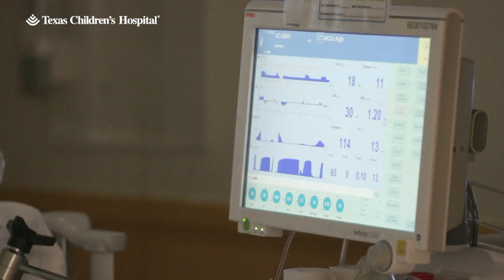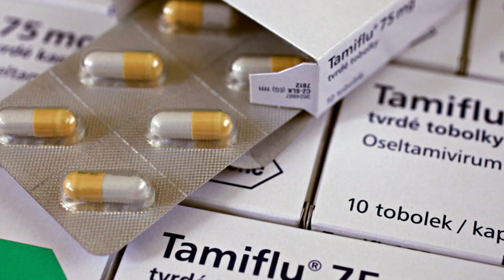Hospitals prepare for a post-Thanksgiving spike in RSV, COVID-19 and flu cases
Health experts say decreased immunity might be the cause of spikes.